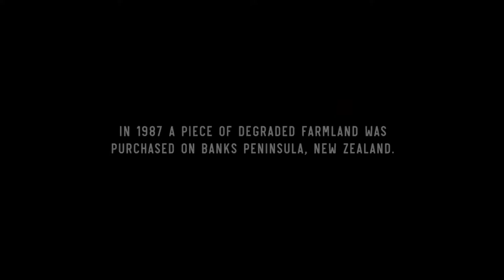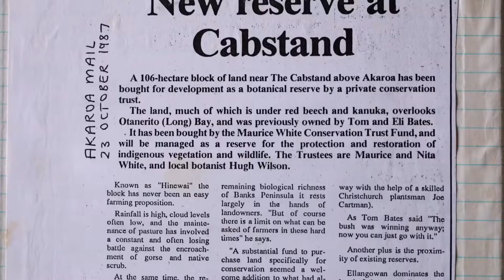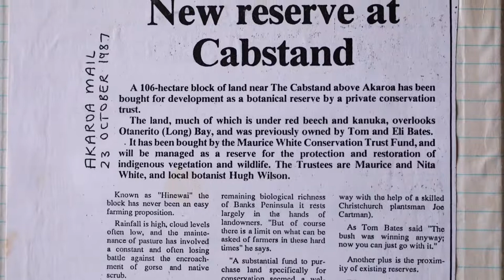Trailer "Fools & Dreamers" by Jordan Osmond and Antoinette Wilson (2019)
The Hinewai Reserve, a project to restore a piece of native forest, has been in existence in New Zealand since the mid-1980s. Inseparably linked to Hinewai is botanist Hugh Wilson, who has been working there tirelessly for more than thirty years.

"Fools & Dreamers" shows us nature's incredible ability to regenerate if we just leave it to itself. Hugh Wilson's enthusiasm for nature and his work is infectious.

Target audience: everyone interested in conservation and restoration